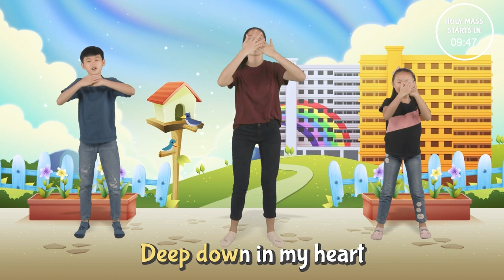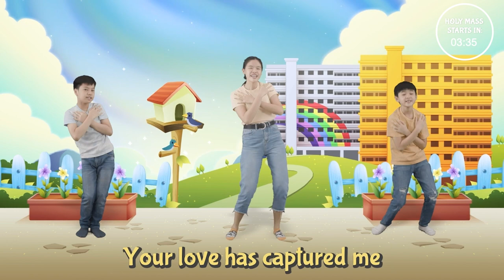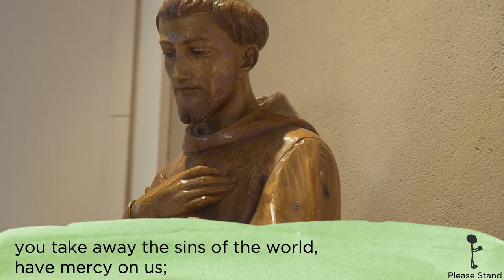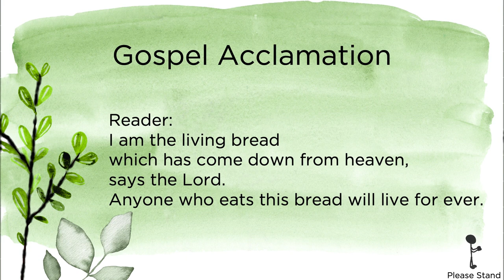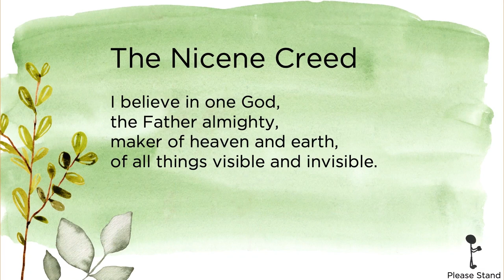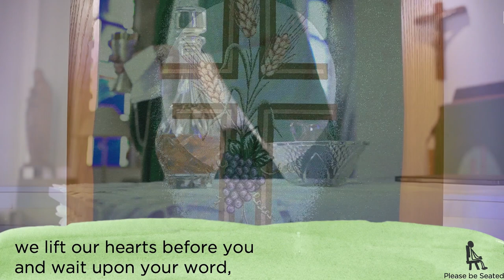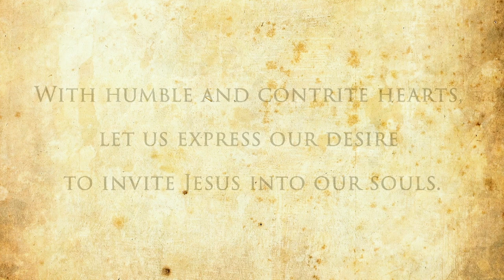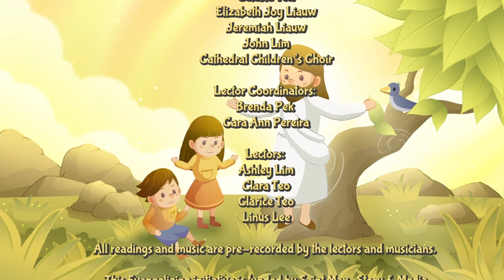Mass for Children - 19th Sunday of Ordinary Time